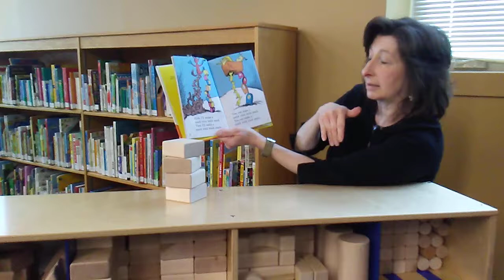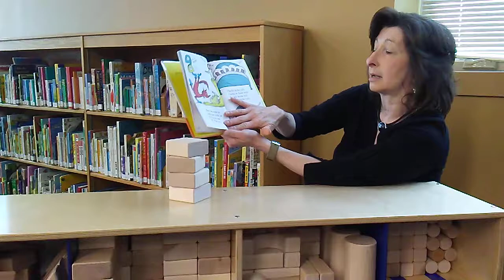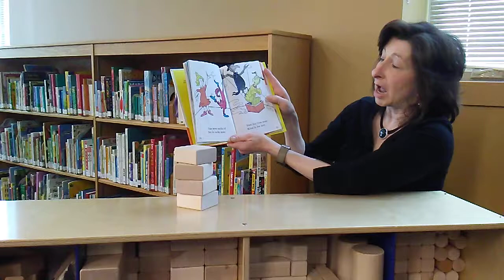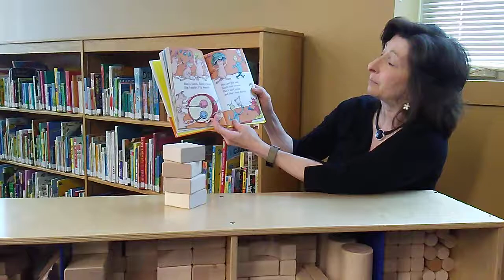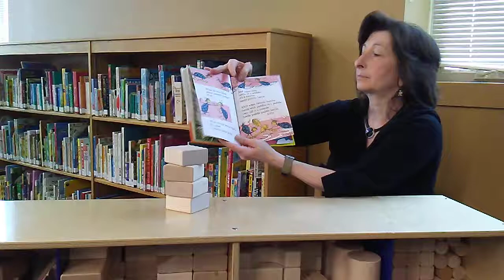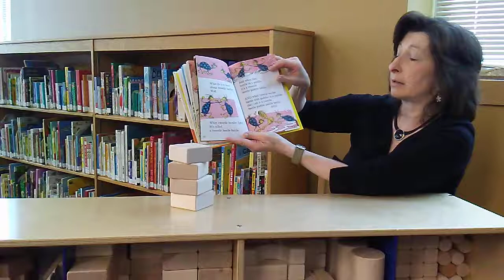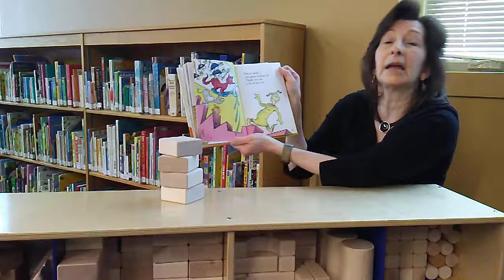Fox and socks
Claudia reads a fox book on a shelf of blocks